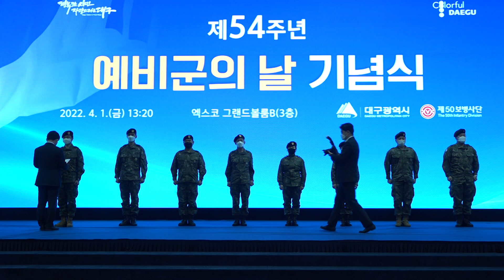[대구시(시장 권영진)]220401 제54주년 예비군의 날 기념식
제54주년  예비군의 날 기념식